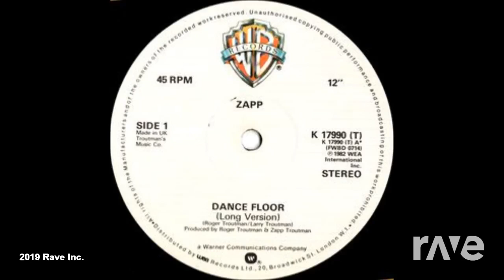Dance In The Future - Zapp & Fatback (The R-Mix)